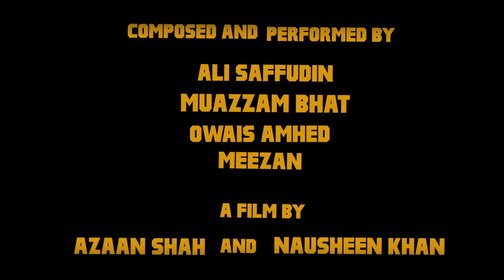Ali Saffudin - Manzoor Nahi feat. Mu'Azzam Bhat & Meezan Band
We live in times where the line between democracy and dictatorship are blurring. This song is a collaboration by Kashmiri artists to which the world can relate .
Rap by - Mu'azzam Bhat Ovais Ahmad
Percussion- Muneeb Khan
Acoustic guitar & Vocals - Ali Saffudin
Keys - Zeeshan Nabi
Electric guitar- Qassam Hussain
Cinematography - Azaan Shah
Edited by - Nausheen Khan
Written by - Mu'azzam Bhat & Ali Saffudin